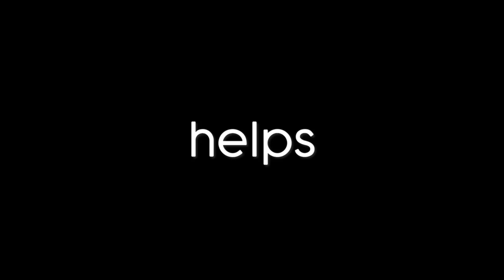[High Energy Ahead] Ma Te Liu Fei | WTT Chinese Trials and Olympic Stimulation 马特/刘斐 best point世界 卓球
马特/刘斐 世界 卓球
The double-chopper partner Ma Te/Liu Fei, formed by the strong combination of the current top chopper of the national table tennis men's and women's team, won the mixed doubles championship through the WTT Grand Slam and the World Table Tennis Championships in 2021, which is hard to see for many years. In the first round (16 into 8), they swept Fan Zhendong/Qian Tianyi 4-0 with the world's No. 1 men's singles, and beat Xu Chenhao/Wang Yidi 4-0 in the quarter-finals. They also beat the national table tennis 4-3 in the semifinals. The main force, violent combination Liang Jingkun/Sun Yingsha, in the final finals, defeated Zhou Yu/Chen Xington.

1) This video does not have a negative impact on the revenue of the original video
2) This video is similar to a "movie trailer" and will only increase the demand of the original full match video

thanks

liu fei
ma te
ma te liu fei
liu fei ma te
ma te and liu fei
choppers in table tennis
настольный теннис,
ปิงปอง,
tennis de table
table tennis defensive player